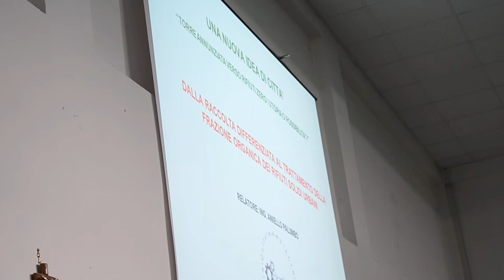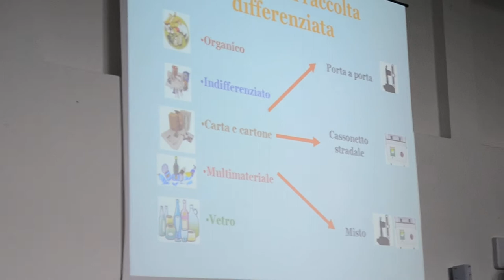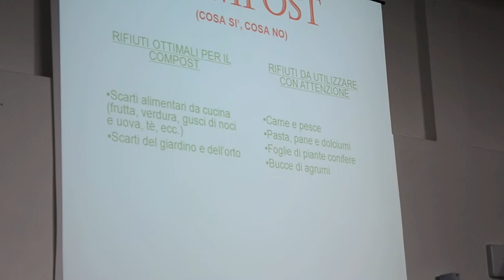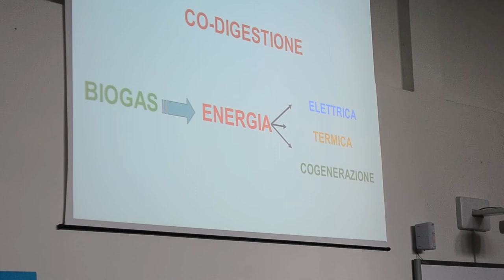Nello Palumbo - Torre Annunziata verso rifiuti zero - primo incontro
Nello Palumbo dell'Ass. Oplontiamo ci spiega cosa sono i biogas e come vengono creati in natura